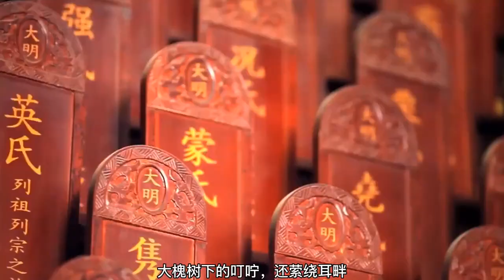表里山河，三晋大地---山西，Inside and outside the mountains and rivers, the land of Shanxi in the Three Jin.